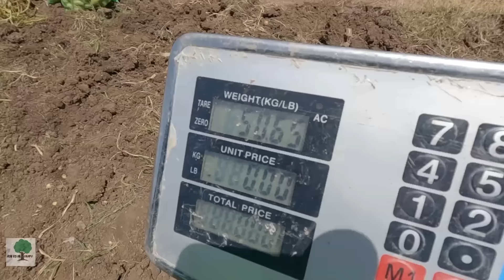INCREÍBLE: ASI TRABAJAN EN EL CAMPO MAS HERMOSO DE REPÚBLICA DOMINICANA